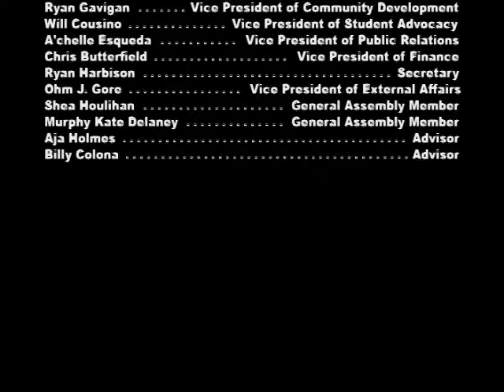Georgetown University: CAACURH 2009 Roll Call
Lyrics:
I love old Healy.
I love this statue.
I love VCE
and Harbin, Darnall too.
I love old Georgetown
and all its sights and sounds.
Boom de ya da x 4

I love Red Square where
we advocate with ease.
I love the library.
(Are you kidding?  Please.)
and all its craziness.

I love the front lawn
and chilling in the spring.
I love Dahlgren.
It makes me want to sing!
It's such a brilliant place.
Boom de ya da x 16